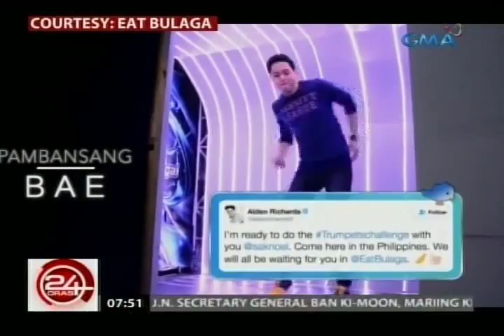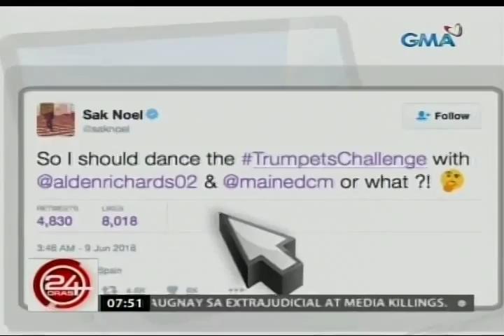24 Oras: Alden Richards at ilang Dabarkads, nag-'Trumpets' dance